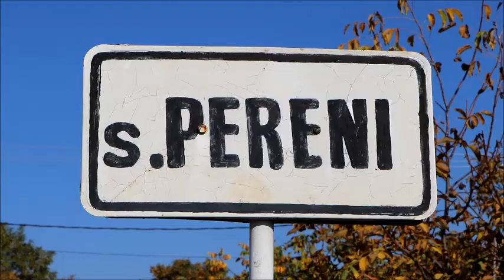FLORI CU SURPRIZE, DIN PARTEA COPIILOR PENTRU SCUMPA MAMĂ! 60 ANI! S. PERENI, 18.10.19